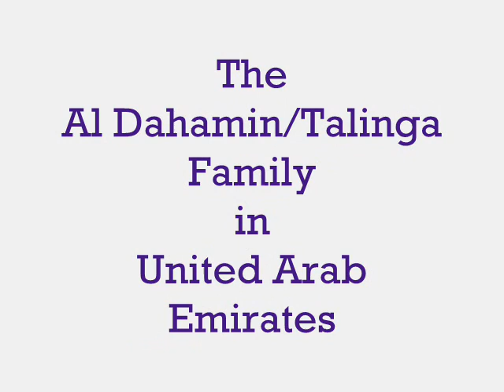Al Dahamin-Talinga Family in U.A.E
the members of the whole family of Bassem and Agnes